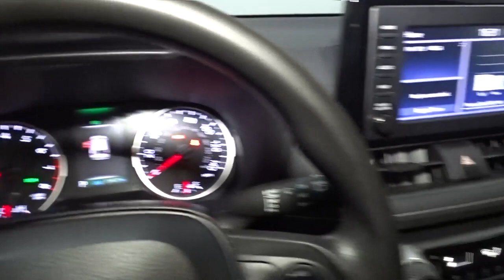2019 Toyota RAV4 Hillside, Newark, Union, Elizabeth, Springfield, NJ 210470A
Gray  2019 Toyota RAV4 available in Hillside, New Jersey at Route 22 Toyota. Servicing the Newark, Union, Elizabeth, Springfield, NJ area.

* * * * * TOYOTA CERTIFIED * * * * *2.5L DOHC 4-Cylinder Engine w/Dual VVT-i 203 hp @ 6600 rpm / 184 lb-ft @ 5000 rpm Direct Shift 8-spd Auto Transmisson All Wheel. The Smart Way To Buy! Are you tired of hidden fees and bogus rates ruining your search process? Now there's a way to avoid all of the nonsense. Introducing the smart way to buy from Route 22 Auto's. The advantages of the smart way to buy are endless. There is no pressure throughout your search. You can finally feel at ease when purchasing a car. Since there are no hidden fees, there are no surprises or gimmicks revealed when you finally make a decision. Route 22 Autos salespeople are direct and value your time, so there is no back and forth or confusion. They know it's necessary for you to feel comfortable during the buying process and want to be trusted. The smart way to buy is smart for a reason. The team at Route 22 Auto's does Internet research every day to discover the right price for you. They make sure to look at competitors' pricing and numbers from industry experts so you can feel confident that you're getting the best offer possible. The main factors that contribute to your final cost are market value, product availability, days' supply in the market and the product age, color and equipment. It's easy to feel secure with the smart way to buy This 2019 Toyota RAV4 LE is offered to you for sale by Route 22 Toyota. Only the CARFAX Buyback Guarantee can offer you the comfort of knowing you made the right purchase. Perfect for the on-the-go family, this Toyota RAV4 LE is an SUV everyone will love. With exceptional mileage, options and power, you'll insist on driving it on all your outings. This 2019 Toyota RAV4 has great acceleration and wonderful styling without sacrificing exceptional fuel economy. Savor the satisfaction of safety in any condition with this AWD Toyota RAV4. Superior acceleration, unmatched traction and stability as well as a luxurious interior round out the impressive features of this AWD Toyota RAV4.
2 LCD Monitors In The Front,Radio: Entune 3.0 Audio -inc: 6 speakers, 7.0 touchscreen, AM/FM, Scout GPS link compatible w/up to 3-year trial, Siri eyes free, Apple CarPlay compatible, aux port, USB media port, hands-free phone capability, advanced voice recognition and music streaming via Bluetooth wireless technology, Toyota connected services - Safety Connect w/3-year trial, Wi-Fi Connect powered by Verizon w/up to 2GB within 6-month trial, for details,Integrated Roof Antenna,Radio w/Seek-Scan, Clock, Speed Compensated Volume Control, Steering Wheel Controls, Voice Activation and Radio Data System,Body-Colored Door Handles,Black Bodyside Cladding and Black Wheel Well Trim,Fixed Interval Wipers,Body-Colored Front Bumper w/Black Rub Strip/Fascia Accent,Steel Spare Wheel,Compact Spare Tire Mounted Inside Under Cargo,Aero-Composite Led Low/High Beam Daytime Running Auto High-Beam Headlamps,Black Rear Bumper w/Black Rub Strip/Fascia Accent,Fixed Rear Window w/Fixed Interval Wiper and Defroster,Wheels: 17,Chrome Side Windows Trim and Black Front Windshield Trim,LED Brakelights,Black Grille w/Body-Color Surround,Clearcoat Paint,Tailgate/Rear Door Lock Included w/Power Door Locks,Galvanized Steel/Aluminum Panels,Black Power Side Mirrors w/Manual Folding,Deep Tinted Glass,Roof Rack Rails Only,Laminated Glass,Tires: P225/65R17 AS,Lip Spoiler,Liftgate Rear Cargo Access,Delayed Accessory Power,Driver And Passenger Visor Vanity Mirrors,2 Seatback Storage Pockets,Power 1st Row Windows w/Front And Rear 1-Touch Up/Down,Full Floor Console w/Covered Storage, Mini Overhead Console w/Storage and 2 12V DC Power Outlets,Fade-To-Off Interior Lighting,Power Rear Windows and Fixed 3rd Row Windows,Rear Cupholder,Wi-Fi Connect Mobile Hotspot Internet Access,Cargo Space Lights,Passenger Seat,Carpet Floor Trim,2 12V DC Power Outlets,Full Cloth Headliner,Systems Monitor,Front Bucket Seats -inc: 6-way adjustable driver's seat and 4-way adjustable front passenger seat,60-40 Folding Split-Bench Front Facing Manual Reclining Fold Forward Seatback Rear Seat,Cloth Door Trim Insert,Remote Releases -Inc: Mechanical Fuel,Manual Tilt/Telescoping Steering Column,Entune Safety Connect Tracker System,Glove Box,HVAC -inc: Underseat Ducts,Power Door Locks w/Autolock Feature,Remote Keyless Entry w/Integrated Key Transmitter, Illuminated Entry, Illuminated Ignition Switch and Panic Button,Urethane Gear Shifter Material,Full Carpet Floor Covering,Front Map Lights,Distance Pa